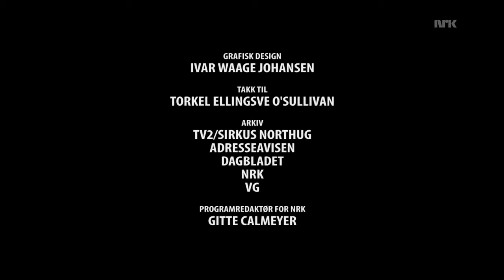Northugs triumf part 3/3 documentary about success in Falun 2015